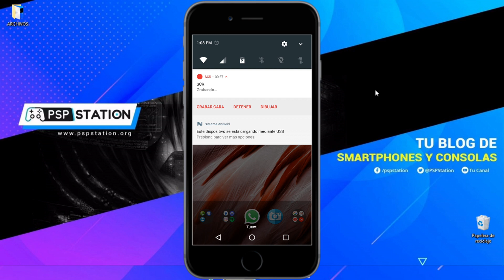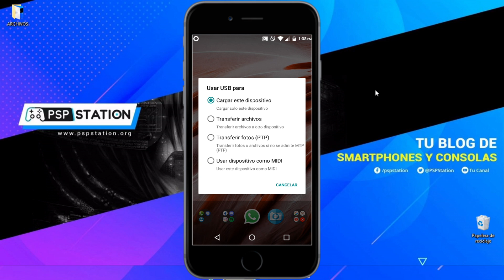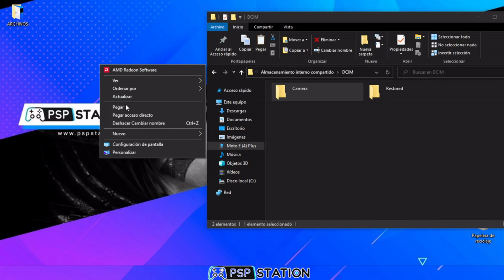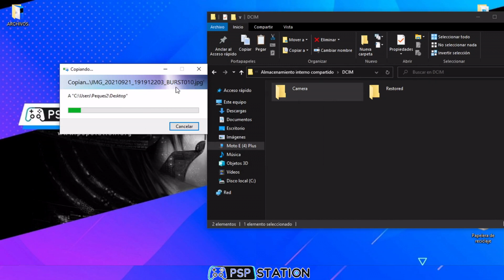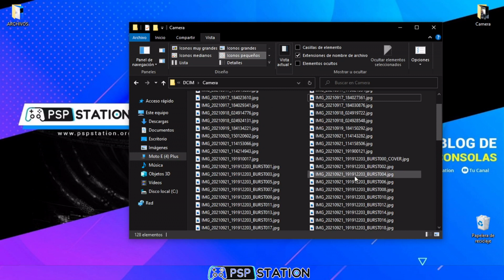Descargar fotos del móvil al ordenador sin apps 👨‍💻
En este rápido y sencillo tutorial te enseñamos a descargar las fotos del móvil al ordenador fácilmente y sin la necesidad de tener que instalar ningún tipo de programa.